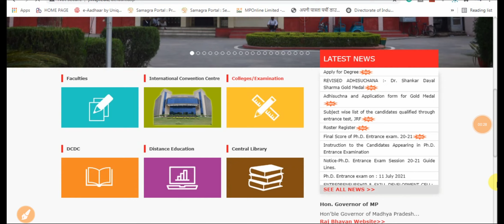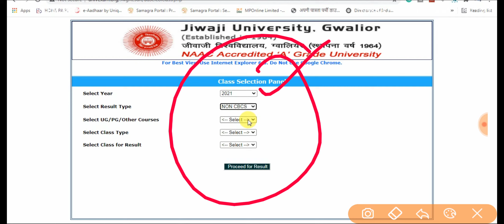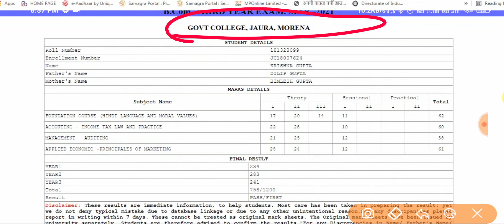Jiwaji University UG, PG Result 2021 || Jiwaji University Result Kaise Dekhe